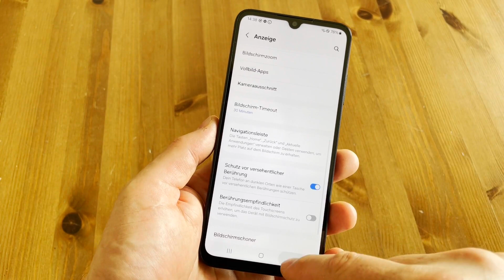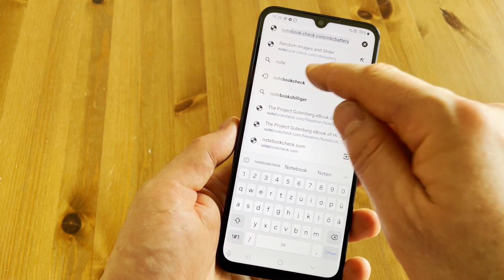Samsung Galaxy A05s | UI Performance & First impressions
Full review of the Samsung Galaxy A05s smartphone available at Notebookcheck.com